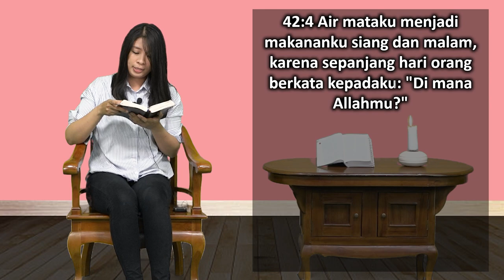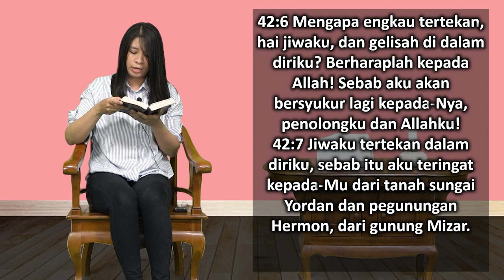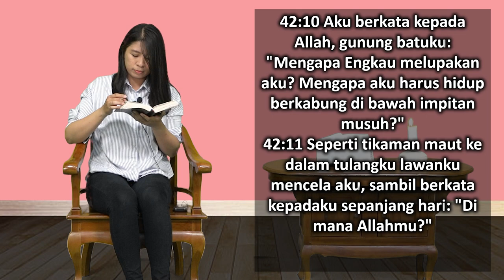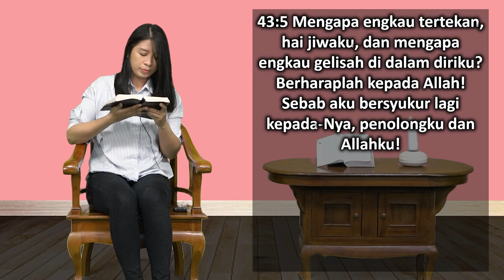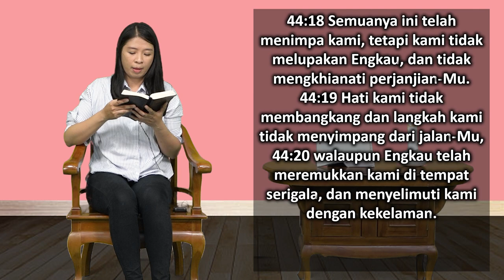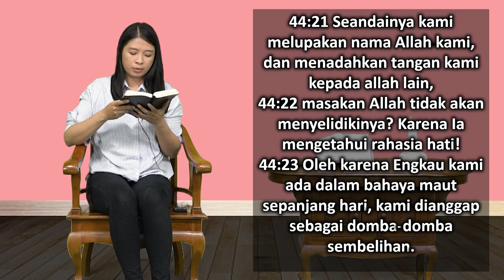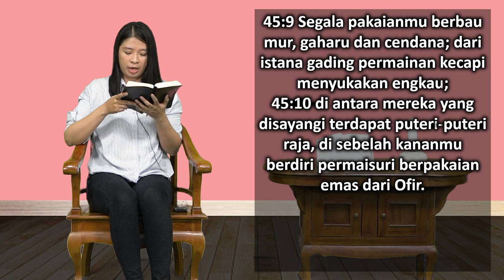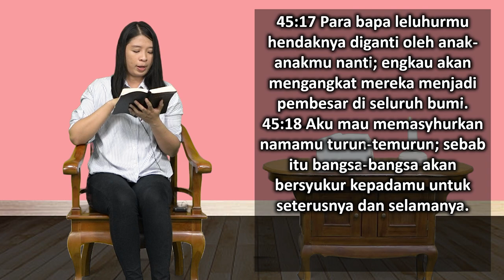Mari Membaca Alkitab | Hari ke 127 | Minggu, 7 Mei 2023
Bacaan : Mazmur 42:1-45:17
Tema : "Rasa Lapar Yang Sesungguhnya"